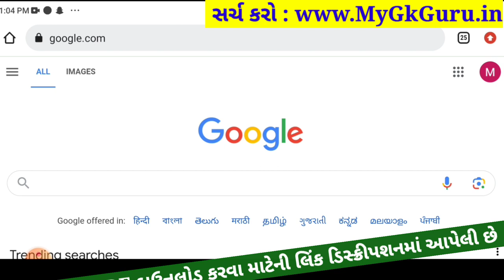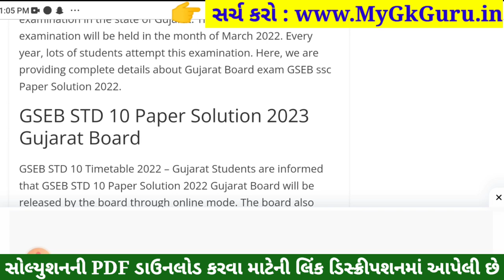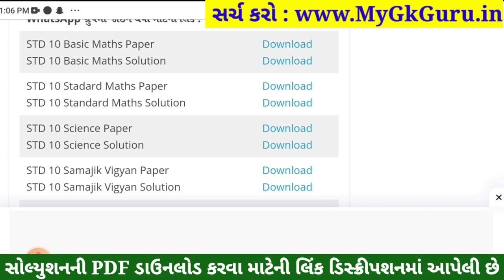STD 10 Maths Paper Solution 2023 80 Marks, STD 10 Maths Pratham Pariksha Paper Solution 2023, Ganit